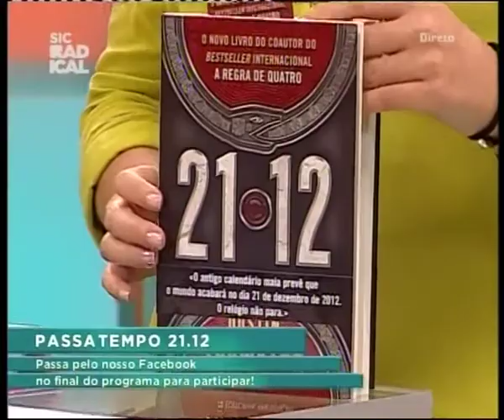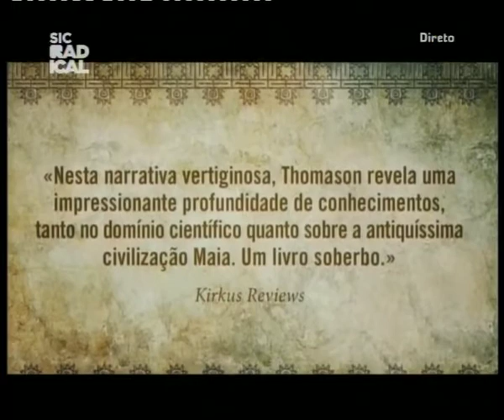12 09 21 Passatempo 21.12